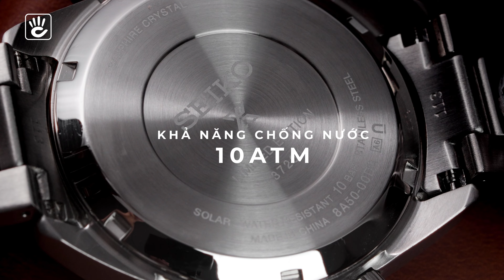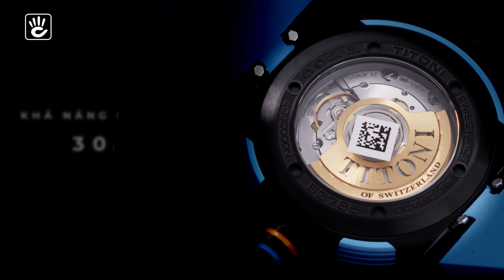Top 5 đồng hồ nam độc lạ, chưa từng thấy tại Hải Triều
Xem TOP 5 đồng hồ độc lạ nhất dành cho nam tại Hải Triều:
🔴 Đồng hồ Doxa D210BBK :
🟡 Đồng hồ Titoni Ceramtech ZrO2 – 83765 S-FF-709 (tương tự mẫu Zr02 83765 B-AO-707) :

Đồng hồ độc lạ là những mẫu đồng hồ có thiết kế sáng tạo, bước ra khỏi sự an toàn, truyền thống của những chiếc đồng hồ khác. Cùng xem những thiết kế có 1-0-2 siêu đẹp tại Đồng Hồ Hải Triêu nhé!
📌 PHÂN ĐOẠN của VIDEO
0:00 Đồng Hồ Hải Triều có những mẫu đồng hồ nam độc lạ nào không?
0:34 Đồng hồ Doxa D210BBK
3:40 Đồng hồ Seiko Prospex Limited Edition SFJ009P1
6:35 Đồng hồ Doxa D154TWH
8:27 Đồng hồ Titoni Ceramtech Zr02 83765 B-AO-707
10:33 Đồng hồ Rado Skeleton R27086152 siêu độc lạ

Đồng hồ thiết kế nam thiết kế độc lạ luôn khiến nhiều người phải ngưỡng mộ và trầm trồ trước sự sáng tạo của các hãng đồng hồ. Trong top 5 mẫu hôm nay, bạn có ấn tượng với mẫu đồng hồ độc lạ nào nhất?

✅Cửa hàng Hà Nội    :  310 Xã Đàn, Quận Đống Đa, Hà Nội.
✅Cửa hàng Đà Nẵng : 157 Nguyễn Du, Thạch Thang, Hải Châu, Đà Nẵng.
✅Cửa hàng Sài Gòn  : 156A Trần Quang Khải, P.Tân Định, Q.1 - TP.HCM.
✔️ Đồng hồ Hải Triều uy tín ra sao ?